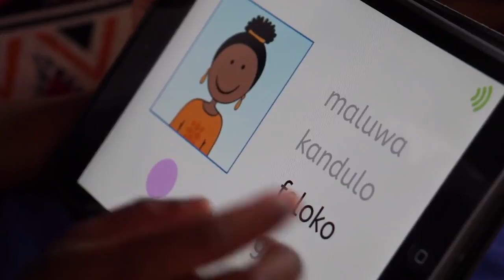Global Learning XPRIZE Finalist - onebillion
onebillion (UK/Malawi/Tanzania) is merging numeracy content with new literacy material to offer directed learning and creative activities alongside continuous monitoring to respond to different children’s needs.

ABOUT XPRIZE